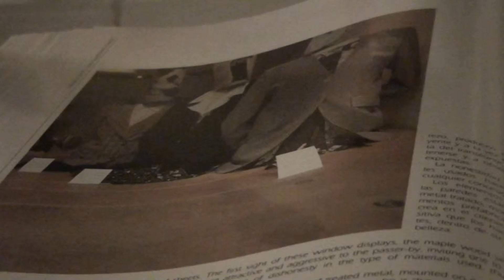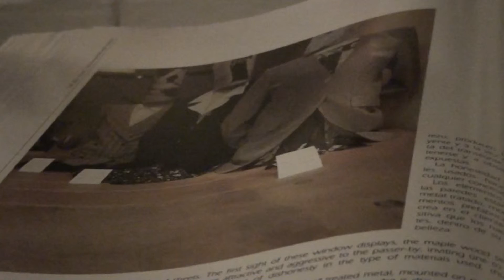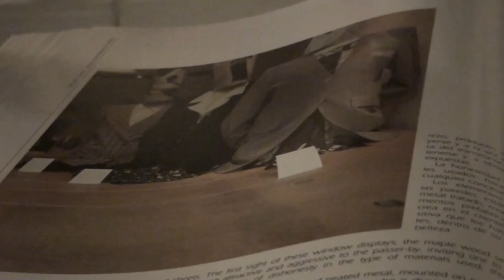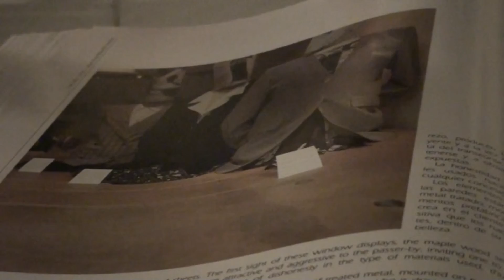OPSIS-JOHN BAKALIS-2012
MAGIC SPELL ARP MO